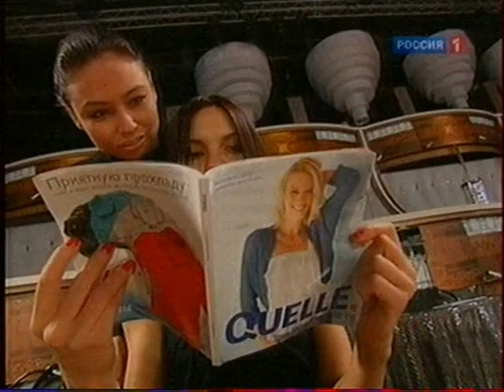Танцы со звёздами Надя Ручка 2010 03 07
Танцы со звёздами  Надя Ручка 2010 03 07 Надя Ручка Эльдар Сайфутдинов Страсть на паркете в проекте "Танцы со звездами"